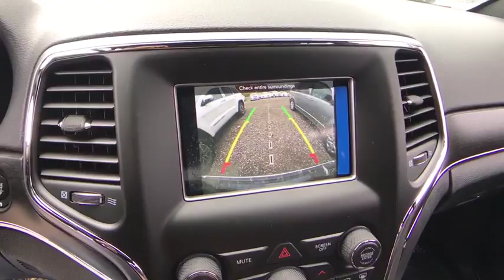2018 Jeep Grand Cherokee Matteson, Lansing, Oak Lawn, Northwest Indiana, Chicago, IL 18535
Granite Crystal Metallic Clearcoat New 2018 Jeep Grand Cherokee available in Matteson, Illinois at South Chicago Dodge. Servicing the Lansing, Oak Lawn, Northwest Indiana, Chicago, IL area.
2018 Jeep Grand Cherokee Limited - Stock#: 18535 - VIN#: 1C4RJFBG9JC406649

Scores 25 Highway MPG and 18 City MPG! This Jeep Grand Cherokee delivers a Regular Unleaded V-6 3.6 L/220 engine powering this Automatic transmission. WHEELS: 18 X 8.0 TECH GRAY ALUMINUM, TRANSMISSION: 8-SPEED AUTOMATIC (850RE), TIRES: P265/60R18 BSW AS LRR.*This Jeep Grand Cherokee Comes Equipped with These Options *QUICK ORDER PACKAGE 2BH , NORMAL DUTY SUSPENSION, GVWR: 6,500 LBS, GRANITE CRYSTAL METALLIC CLEARCOAT, FRONT LICENSE PLATE BRACKET, ENGINE: 3.6L V6 24V VVT UPG I W/ESS, BLACK, LEATHER TRIMMED BUCKET SEATS, 3.45 REAR AXLE RATIO, Wheels: 18 x 8.0 Tech Gray Aluminum, Valet Function.* Stop By Today *Test drive this must-see, must-drive, must-own beauty today at South Chicago Dodge Chrysler Jeep, 7340 South Western Ave, Chicago, IL 60636.
ENGINE: 3.6L V6 24V VVT UPG I W/ESS  (STD),TRANSMISSION: 8-SPEED AUTOMATIC (850RE)  (STD),NORMAL DUTY SUSPENSION  (STD),3.45 REAR AXLE RATIO  (STD),GVWR: 6 500 LBS  (STD),TIRES: P265/60R18 BSW AS LRR  (STD),QUICK ORDER PACKAGE 2BH  -inc: Engine: 3.6L V6 24V VVT UPG I w/ESS  Transmission: 8-Speed Automatic (850RE),FRONT LICENSE PLATE BRACKET,WHEELS: 18 X 8.0 TECH GRAY ALUMINUM  (STD),GRANITE CRYSTAL METALLIC CLEARCOAT,BLACK  LEATHER TRIMMED BUCKET SEATS,Four Wheel Drive,Power Steering,ABS,4-Wheel Disc Brakes,Brake Assist,Aluminum Wheels,Tires - Front All-Season,Tires - Rear All-Season,Temporary Spare Tire,Heated Mirrors,Power Mirror(s),Integrated Turn Signal Mirrors,Rear Defrost,Privacy Glass,Intermittent Wipers,Variable Speed Intermittent Wipers,Rear Spoiler,Remote Trunk Release,Power Liftgate,Power Door Locks,Daytime Running Lights,Automatic Headlights,Fog Lamps,AM/FM Stereo,Satellite Radio,MP3 Player,Bluetooth Connection,Auxiliary Audio Input,Steering Wheel Audio Controls,Power Driver Seat,Power Passenger Seat,Mirror Memory,Driver Adjustable Lumbar,Seat Memory,Passenger Adjustable Lumbar,Pass-Through Rear Seat,Heated Rear Seat(s),Rear Bench Seat,Adjustable Steering Wheel,Trip Computer,Power Windows,Leather Steering Wheel,Heated Steering Wheel,Keyless Entry,Keyless Start,Universal Garage Door Opener,Cruise Control,Climate Control,Multi-Zone A/C,Woodgrain Interior Trim,Leather Seats,Bucket Seats,Auto-Dimming Rearview Mirror,Driver Vanity Mirror,Passenger Vanity Mirror,Driver Illuminated Vanity Mirror,Passenger Illuminated Visor Mirror,Floor Mats,Remote Engine Start,Smart Device Integration,Heated Front Seat(s),Security System,Engine Immobilizer,Traction Control,Stability Control,Front Side Air Bag,Rear Parking Aid,Tire Pressure Monitor,Driver Air Bag,Passenger Air Bag,Front Head Air Bag,Rear Head Air Bag,Passenger Air Bag Sensor,Knee Air Bag,Child Safety Locks,Back-Up Camera